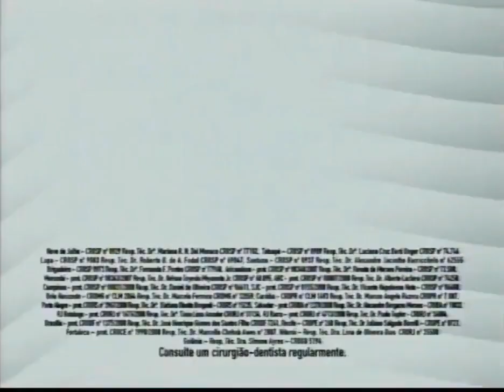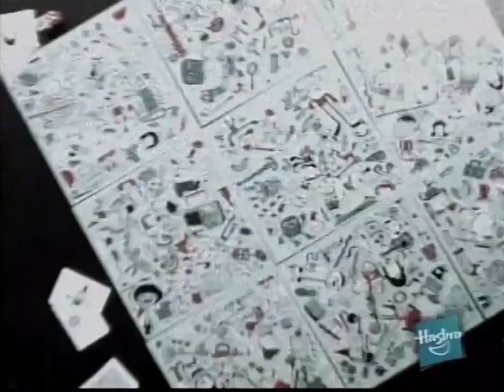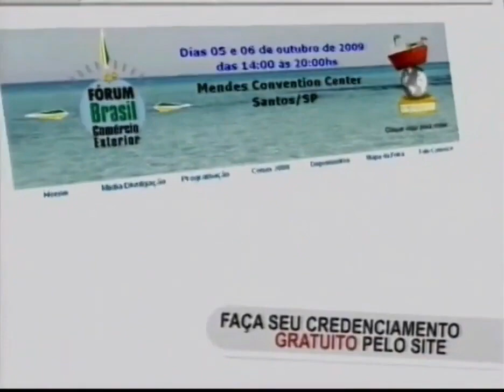Intervalo Cinema em Casa - Santos/SP (07/10/2009) [2]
Créditos: Canal "Arquivo TV Rip"

2º intervalo da sessão de filmes Cinema em Casa, em 7 de outubro de 2009.
O filme exibido era "Dinotopia - 3ª Parte".

Conteúdo:
- Chamada: Especial Dia das Crianças com Maisa (SBT)
- Patrocínio Especial Dia das Crianças com Maisa (SBT) - Riachuelo
- Imbra Tratamentos Odontológicos
- Activia (Danone)
- Linha Seda Reconstrução Estrutural (com Thomas Taw)
- Pictureka (Hasbro)
- Toddy
- 4º Fórum Brasil de Comércio Exterior
- Ri Happy Brinquedos
- Uniodonto
- Peça Teatral "O Homem-Aranha - Ação e Aventura"
- Hora Certa na TVB (Patrocínio da Belliótica)
- Chamada: TV Animal - Estreia (SBT)